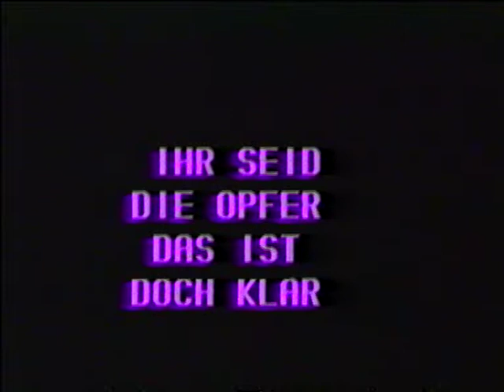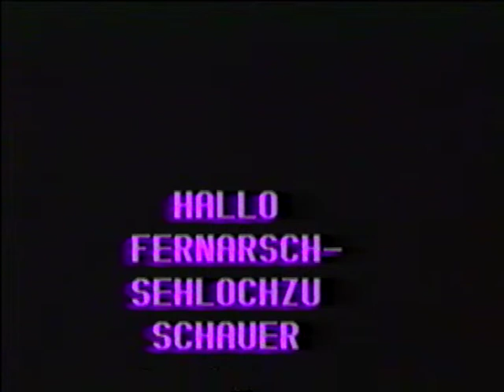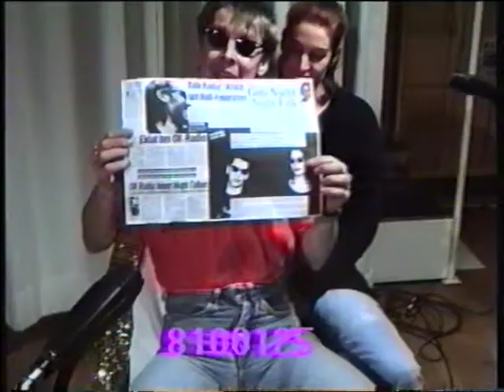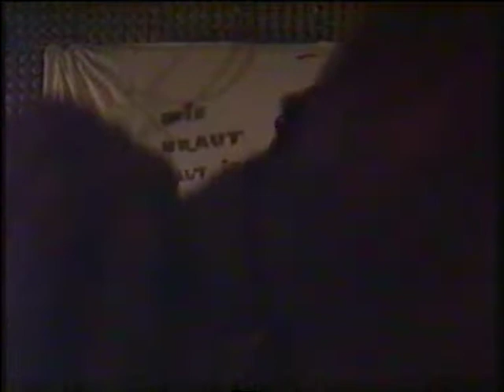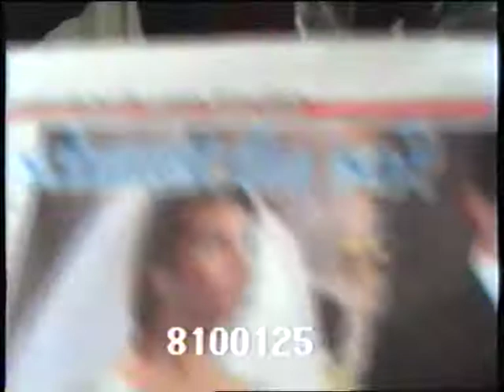Peter Ehrlich Show (27.03.1995)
Tina Kresse schneidet Peter Ehrlich die Haare.
Außerdem ein Musikmitschnitt "Die Braut haut ins Auge - Dramatisches Kind".

Sorry, wegen der möglicherweise schlechten Qualität des Videos. Es handelt sich um Aufnahmen, die über 20 Jahre alt sind. Die VHS-Kassetten sind teilweise über 40 Jahre alt.
Es kann also nur die vorliegende Qualität der Bänder digitalisiert werden.

Neben den regelmäßigen Videos am Mittwoch werden gelegentlich auch weitere Sonderbeiträge hochgeladen.
Über einen erhobenen Daumen für das Video freut sich der Kanal auch sehr.